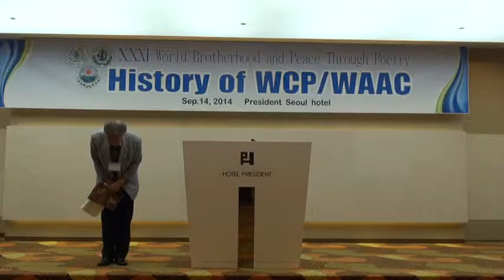30. 정인관 시인 시낭송 / 31회 세계시인대회(WCP / WAAC)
제31회 세계시인대회
The 31th World Congress of Poets; WCP
The World Academy of Arts & Culure ; WAAC
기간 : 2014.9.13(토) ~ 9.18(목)